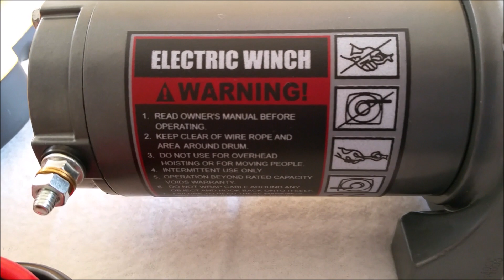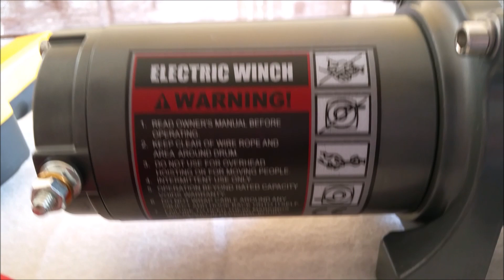Εργάτης οχημάτων 12V, 3,68Hp 1588kg brecsia italy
ΑΓΟΡΑΣΤΕ ΑΠΟ ΕΔΩ : 145€
Αποστολή σε όλη την ελλάδα και κύπρο
Τηλεφωνικές παραγγελίες 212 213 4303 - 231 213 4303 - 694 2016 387
Τεχνικές προδιαγραφές

Κωδικός 62A06
Volt 12
Hp 3,68
Έλξη σε φορτίο οριζόντιο επί τροχού 1588 kg
Διάμετρος 5,4 mm
Μήκος 12,8 m

Eγγύηση 2 χρόνια

* Όλοι οι εργάτες διαθέτουν χειριστήριο, καλώδια μπαταριών, οδηγό συρματοσχοίνου / ραουλιέρα καθώς επίσης και βάση προσαρμογής στο σασσί του οχήματος